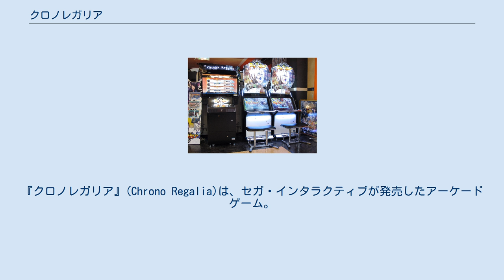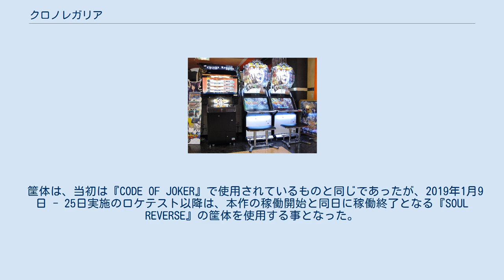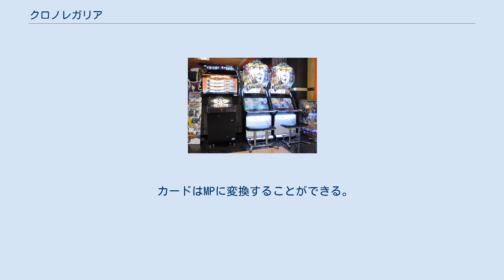クロノレガリア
『クロノレガリア』(Chrono Regalia)は、セガ・インタラクティブが発売したアーケードゲーム。
オンライン稼働期間は2019年2月21日 - 2020年3月31日。
 略称は『クロレガ』。
 『クロノレガリア』（セガ）のアーケードゲーム筐体 2018年1月15日にカウントダウンサイトの公開を経て、同月19日に『千閃戦記』のタイトルで発表された。
同月26日 - 28日にプレ・ロケテストを開催。
同年7月13日の第2次プレ・ロケテスト告知時に『クロノレガリア』へとタイトルが改められた。
 ゲームジャンルは「ドラマ+ノンジャンルバトル」。
ゲームモードはストーリーモードの他、全国のプレイヤーと対戦を行う全国対戦、店内やフレンド、コンピュータと対戦を行うカジュアル戦がプレイできる。
 筐体は、当初は『CODE OF JOKER』で使用されているものと同じであったが、2019年1月9日 - 25日実施のロケテスト以降は、本作の稼働開始と同日に稼働終了となる『SOUL REVERSE』の筐体を使用する事となった。
 2019年7月24日にメジャーアップデートが実施され、『クロノレガリアEX』へリニューアル、新ユニット「デスピナ」や新ゲームモード「探索モード」等が追加された。
 2020年3月31日をもってオンラインサービスを終了した。
 ノンジャンルバトルと名乗っているものの、基本はリアルタイムストラテジーである。
プレーヤーは4人のユニットを選び、各ユニットに6枚のカードをセットしたデッキで戦う。
ユニットの攻撃で相手のクロノスのHPを多く削った方が勝利となる。
 3種類のカードがあるが、同名のカードでなければデッキに自由にセットできる。
さらに同名のカードはエンチャント(付随効果)違いの3種類がある。
(一部エンチャントなしのカードもある) 実際に出撃に使うカード。
出撃中に他の武器カードに持ち替えることはできない。
 効果がすぐ発揮される補助カード。
その分魔法カードと比べるとMP効率がやや悪い。
また戦闘中には使用できない。
 発動までに詠唱時間が必要なカード。
詠唱中は無防備になる。
 カード使用時にランダムでレガリアゲージ増加(青)・MP増加(赤)・カード増加(黄)が発動する。
左のものほど発動率が高い。
 レベル制限が付いた武器カード。
その分強力な効果を持つ。
 レガリアゲージを貯めると使用できる１度限りの必殺技。
 カードストックを+7する。
 出撃中のユニットの攻撃力を全て+30する。
 ユニットのHPを200回復し、復活カウントを-14する。
 相手のユニットを3カウント停止する。
 ゲーム開始時に相手の城までは5マスの橋でつながっており、時間とともに増加するMPとカードストックを用いてユニットを出撃させる。
 ユニット同士が相対した場合は戦闘となり、3カウントごとに攻撃しあう。
 カードはMPに変換することができる。
 残り50カウントになるとクライマックスとなり、橋のマスが3マスに・MPとカードストックの増加が加速する。